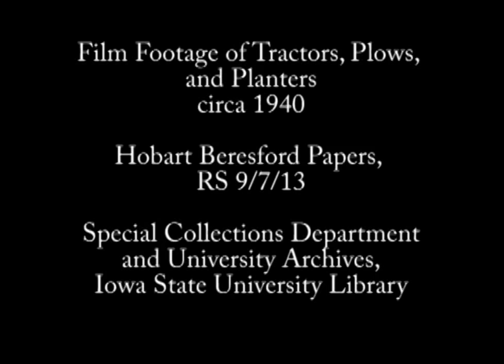Film Footage of Tractors, Plows, and Planters (circa 1940)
This film shows footage of agricultural engineers at Iowa State College (now University) demonstrating a variety of plows, tractors, and planters. Tractors used include Handy Man, Oliver Model 70, and John Deere Model B (?) tractors.